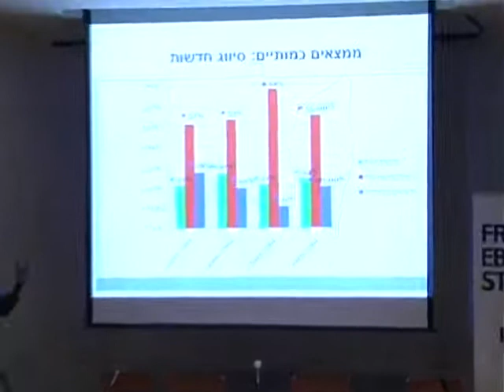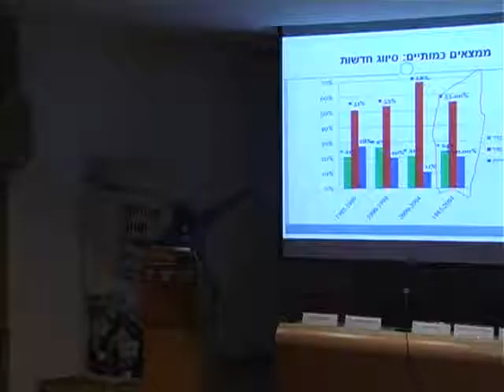אחרים בתוך עמם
השיח הציבורי ומעמדם של יוצאי אתיופיה בישראל - דיון של ארגון "קשב" בהנחיית ענת סרגוסטי ובהשתתפות: יאיר צבן, אמנון רובינשטיין, פנינה טמנו, גרמאו מנגיסטו ואור קשתי. הדיון התקיים בבית התפוצות ת"א ב- 17 בספטמבר 2009.